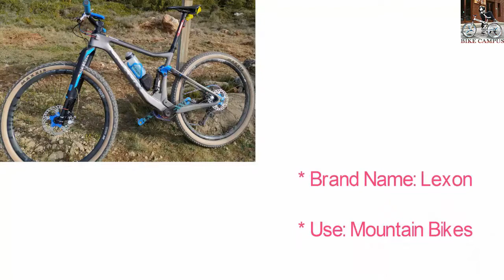Lexon Mountain Bikes | Best Mountain Bike under 1000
Lexon Mountain Bikes
Please click the following link for price:
Best MTB under 1000

• Brand Name: Lexon
• Use: Mountain Bikes
• Foldable: No
• Origin: CN(Origin)
• Material: Carbon
• Weight: 1950
• Size: 155/17.5/19inch
• Suitable Seatpost: 31.6mm
• Rear shock size: 165*38mm

Best MTB under 1000 Review